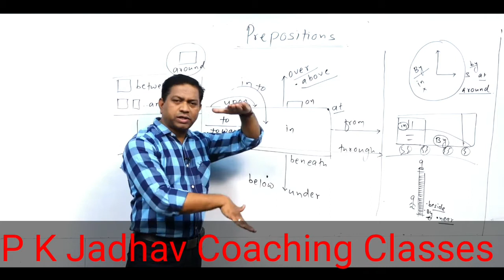Prepositions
Imp for English